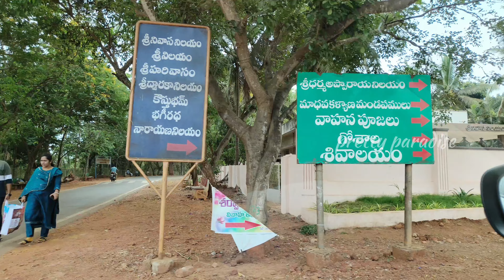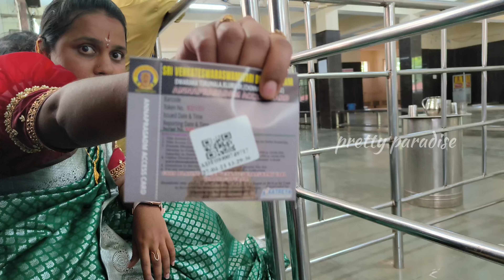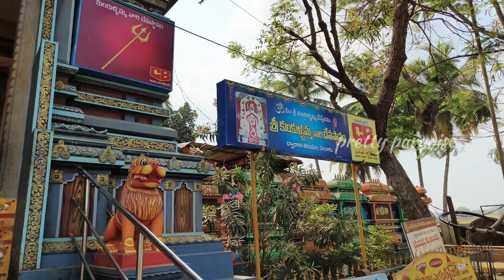తిరుపతి లో స్వామివారి లడ్డు ప్రసాదంకి సేవ చేసే భాగ్యం కలిగింది//మాకోసమే అన్నట్టుగా గుడి ఖాళీగా ఉంది